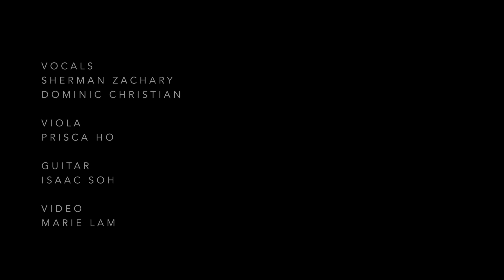What A Beautiful Name - Hillsong United: cover by Dominic Chin & Sherman Zachary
Hi guys,

Praying that this year ahead will be your best year yet, God has not failed me, He will never fail you too!

This is the new cover I did with my good friend Sherman, Isaac and Prisca, such anointed and gifted friends. Always a good time :-)

Share it if u like it!

God Bless,
Dominic Chin